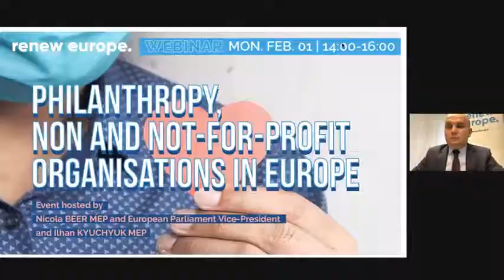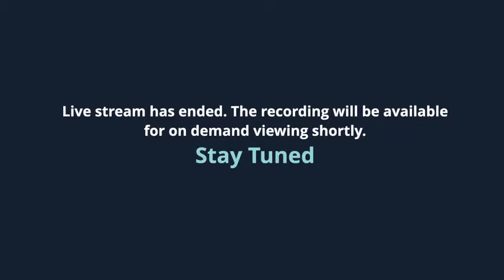WEBINAR: Philanthropy, non and not-for-profit organisations in Europe.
Our webinar would analyse the legal framework for legal foundations and call for the adoption of measures to facilitate foundations' cross-border activities and to ensure free flow of capital devoted to philanthropy within the internal market, according to the EU principle of free movement of capital.

🎙️ Hosted by European Parliament's Vice-President Nicola Beer and MEP Ilhan Kyuchyuk with a keynote speech by Mairead McGuinness, Commissioner, Financial services, financial stability and Capital Markets Union.